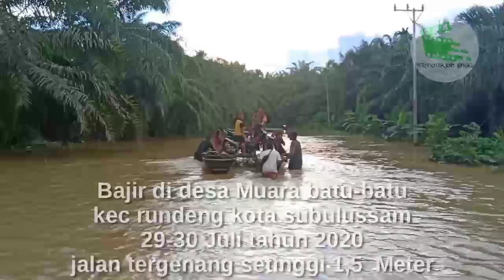Bencana banjir menggengi jalan sehingga harus menggunakan perahu kayu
Bencana banjir

Jangan Lupa untuk :
dan

Channel kami untuk mendapatkan video terbaru dan  terlengkap lainnya